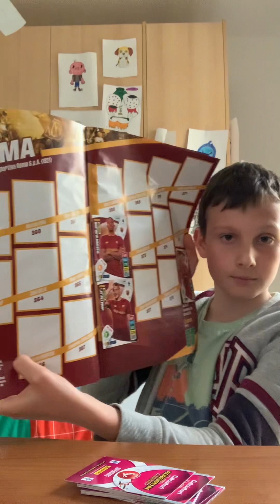I cut almost all my SERIA A cards 😭😭😭